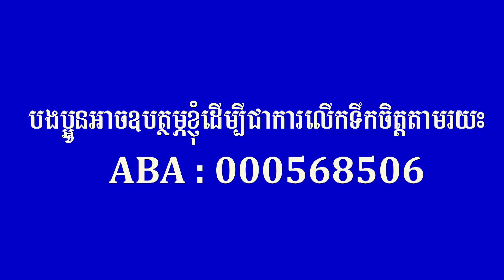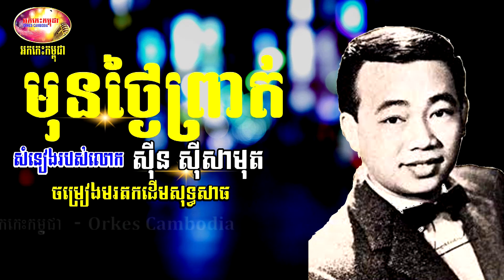មុនថ្ងៃព្រាត់ - ស៊ីន ស៊ីសាមុត - Mun Tgnai Proit by Sin Sisamuth | Orkes Cambodia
មុនថ្ងៃព្រាត់ - ស៊ីន ស៊ីសាមុត

:::::::::: បើបងប្អូនចង់ឧបត្ថម្ភ ឬចង់លើកទឹកចិត្តនាងខ្ញុំ Bank Account ABA 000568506 ::::::::::
:::::::::: You can sponsor me with Bank Account ABA 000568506. Thanks in advance.::::::::::